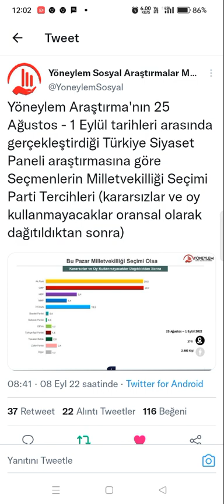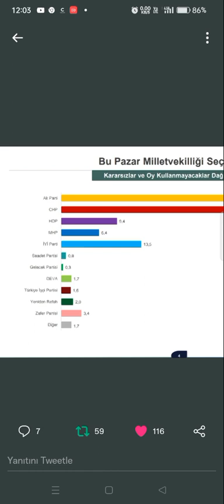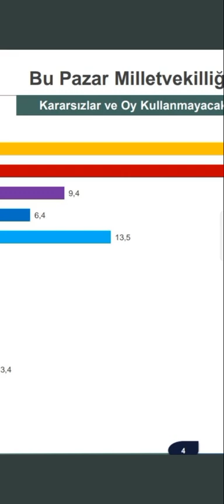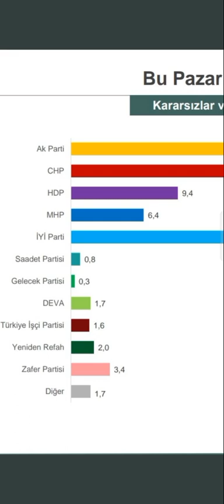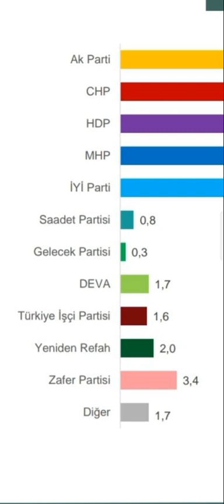SEÇİM ANKETİ! YÖNEYLEM SEÇİM ANKETİ! SON ANKETTE CHP 1.PARTİ! CUMHUR ÇÖKTÜ! ANKET SONUÇLARI YORUMLU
SEÇİM ANKETİ! YÖNEYLEM SEÇİM ANKETİ!
SON ANKETTE
CHP 1.PARTİ! CUMHUR ÇÖKTÜ!
ANKET SONUÇLARI YORUMLU
YÖNEYLEM SEÇİM ANKETİ
SEÇİM ANKETİ! YÖNEYLEM SEÇİM ANKETİ AÇIKLANDI! SON ANKETTE SÜRPEİZLER! CHP 1.PARTİ! CUMHUR ÇÖKTÜ!
Son Anket
Son Anketler
Anket Sonuçları
Seçim Anketi

TARAFSIZ HABER
BARIŞ BİNER
*haberin olsun